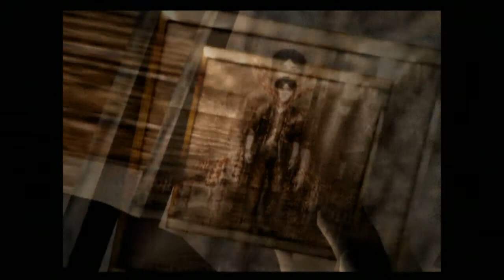Vídeo Aleatório: Fotógrafa da mansão assombrada (Fatal Frame)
Trouxe um pouco de Fatal Frame (jogo de 2001) pra vocês aqui hoje! Jogo que indico bastante! :)

Se gostou, curte aí! E dá uma olhada nos outros vídeos do canal!